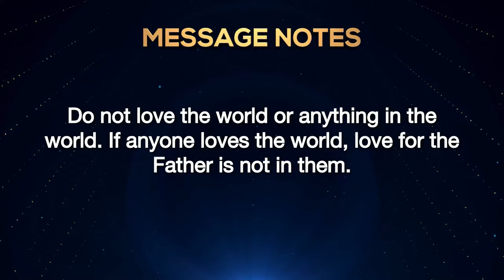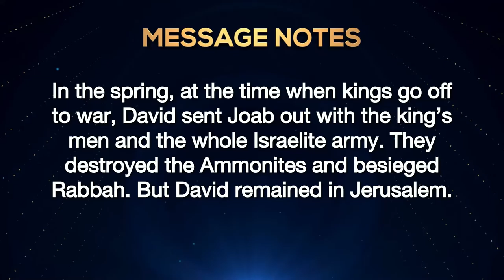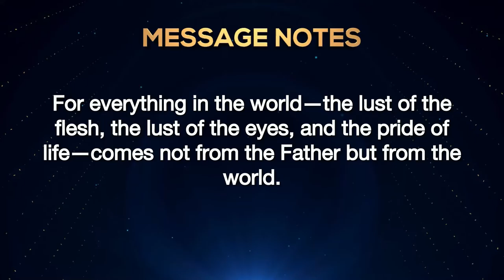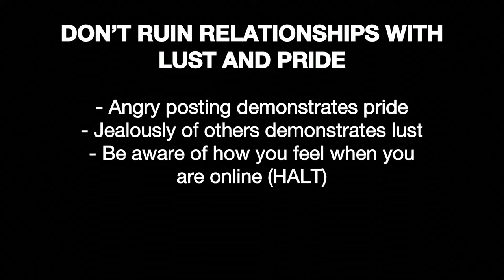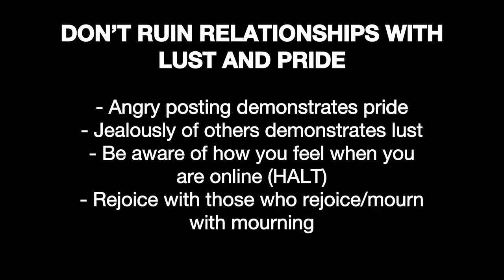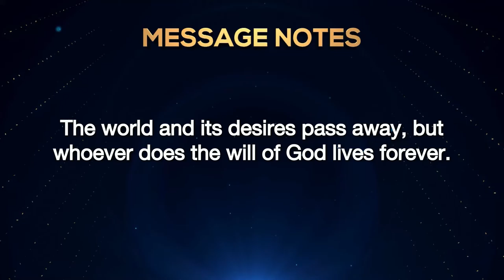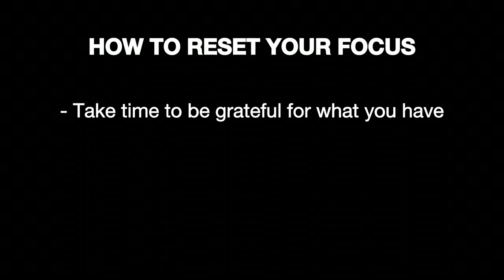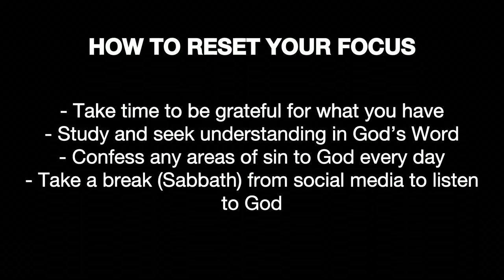Social Sickness Series - Week 4 - Why It's Never Enough - 29 November 2020